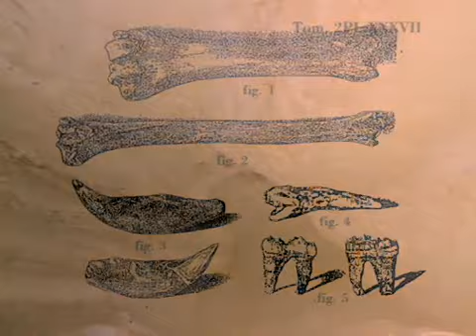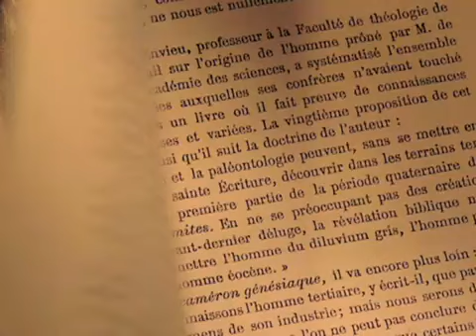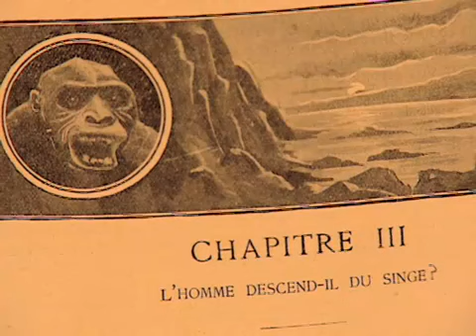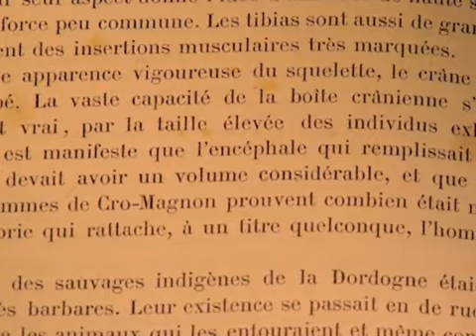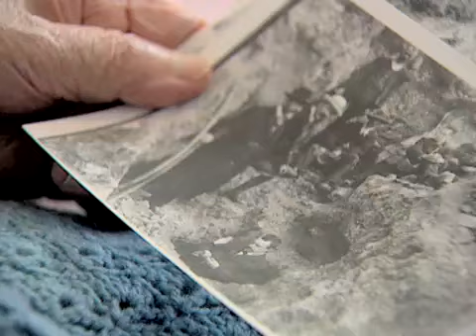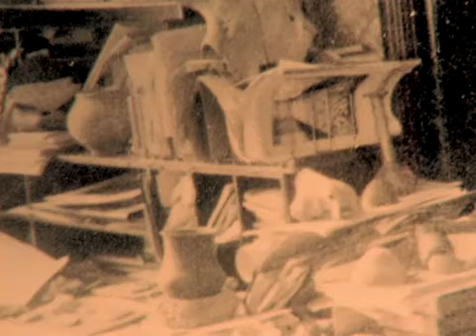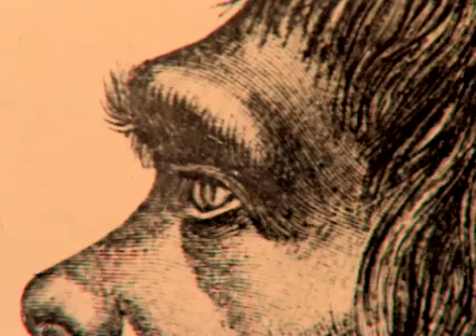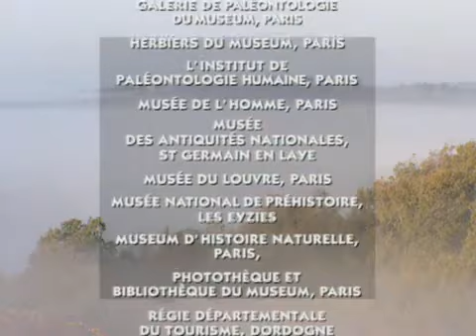Le Roman de l'Homme [02/15]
DEUX CRÂNES POUR UN HOMME
Episode 2 de la série Le roman de l'homme proposée par Marcel Jullian.

Vient Néanderthal et la controverse autour de la découverte de la grotte de Feldhoffer, la polémique va bon train. Mais il y a l'outil, alors ? Alors, c'est peut être la preuve que l'homme antédiluvien a existé. Il serait âgé de - 50 000 ans.

1868, les Eyzies en Dordogne : découverte, à l'occasion de la construction d'une ligne de chemin de fer, de 5 sépultures remontant aux premiers âges de l'humanité. C'est l'homme de Cro-magnon. Différences avec l'homme de Néanderthal. Quid de leur cohabitation ?